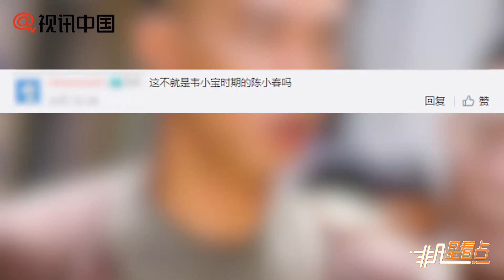Jasper近期動態公開！搞怪小粗眉成“蠟筆小新”！